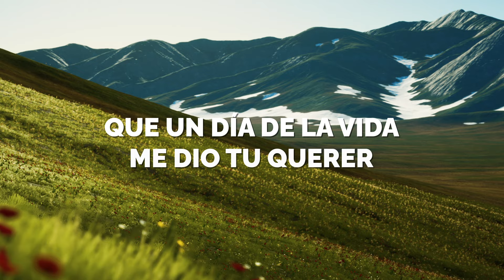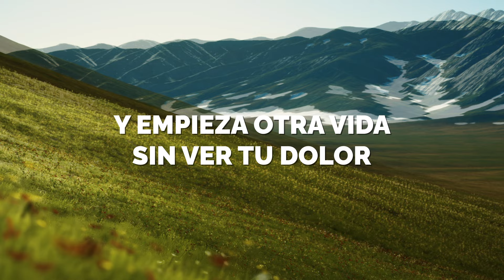La Arrolladora Banda El Limón De René Camacho - Viejos Amigos (Letra)